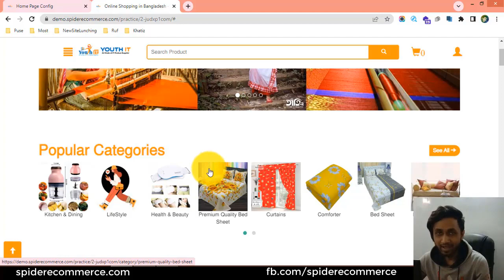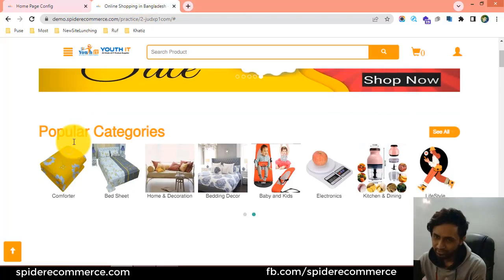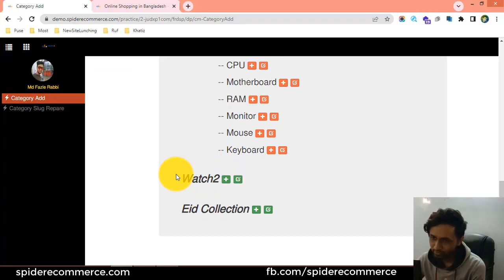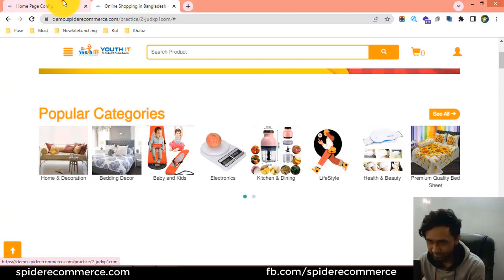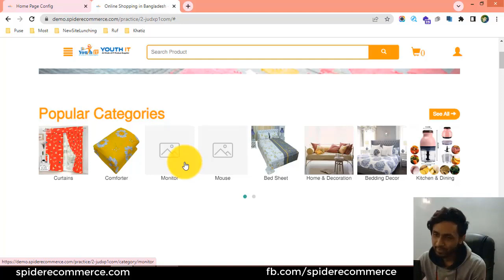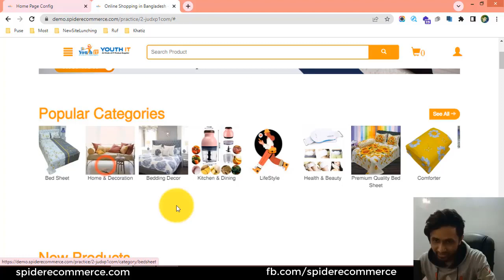11-হোমপেজে জনপ্রিয় ক্যাটাগরি অ্যাড এবং পরিবর্তন করা শিখুন আপনার ই-কমার্স ওয়েবসাইটের | eCommerce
11-হোমপেজে জনপ্রিয় ক্যাটাগরি অ্যাড এবং পরিবর্তন করা শিখুন আপনার ই-কমার্স ওয়েবসাইটের  | eCommerce website bangla tutorial | Spider eCommerce Website - eCommerce Website Theme Customization

11-How to customize the home page popular category slider of your eCommerce website - eCommerce Website Theme Customization of Spider eCommerce - Multiproduct Online Shop Theme

Welcome to another exciting tutorial on eCommerce website customization! In this video, we will walk you through the process of customizing the home page popular category slider of your eCommerce website.

The popular category slider is a powerful tool to showcase your most sought-after product categories and capture the attention of your website visitors. By customizing this slider, you can enhance its visual appeal, improve user experience, and ultimately drive more sales.

In this step-by-step guide, we will demonstrate how to modify the popular category slider using a user-friendly content management system. We will explore different customization options such as changing the layout, adjusting the transition effects, adding captivating visuals, and optimizing the slider for mobile responsiveness.

You will learn valuable techniques to highlight your top-selling product categories, incorporate eye-catching images, and create engaging call-to-action buttons to encourage visitors to explore further. We will also provide useful tips on selecting the right categories, organizing them strategically, and optimizing their placement within the slider.

By the end of this tutorial, you will have the knowledge and skills to transform your home page popular category slider into an attention-grabbing and conversion-driving element of your eCommerce website.

Let's take your online store to the next level by customizing the home page popular category slider and boosting your website's visual appeal, user engagement, and ultimately, your sales!